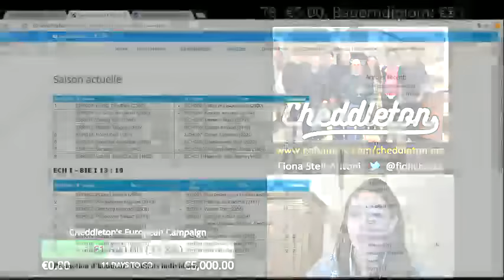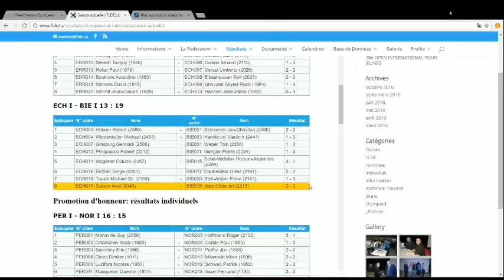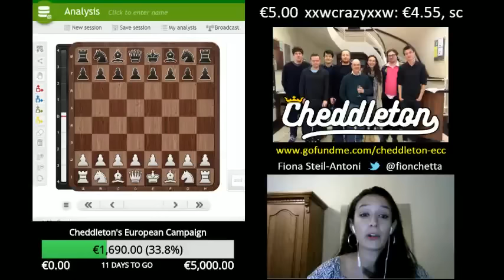Impromptu Monday night stream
This impromptu Monday night show was first and foremost a technical test run for all the great things that are yet to come... -- Watch live